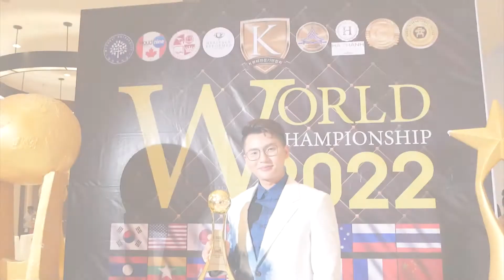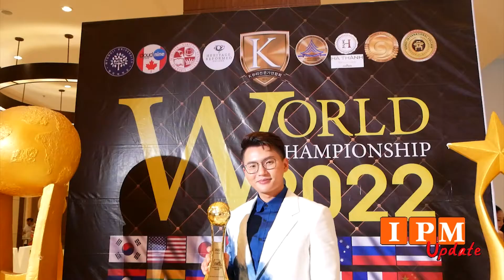ืBEQ GROUP ผู้นำด้านธุรกิจบริการปลูกผมครบวงจร คว้ารางวัล World Class Award 2022